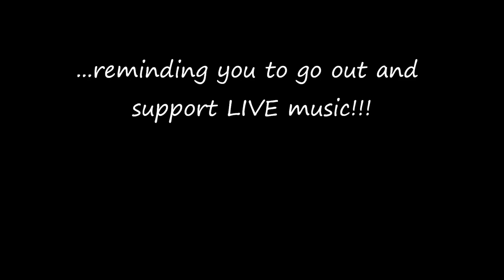2013-04-26 - Kim Churchill - Live @ State Theater of Ithaca NY - Opener for Billy Bragg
One of the most amazing openers I've ever seen!

From Wikipedia: Kim Churchill is an Australian folk, rock and blues singer, songwriter and musician. He has released four albums, With Sword and Shield and Kim Churchill in 2010, Detail of Distance in 2012 and Silence/Win in 2014.